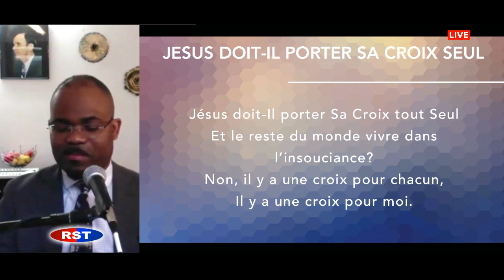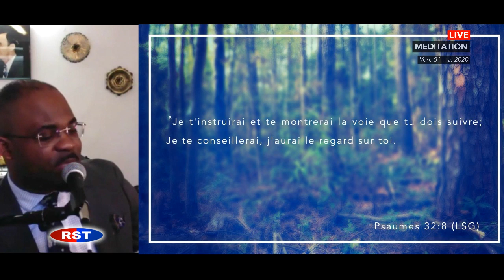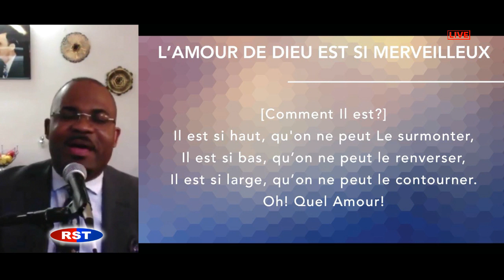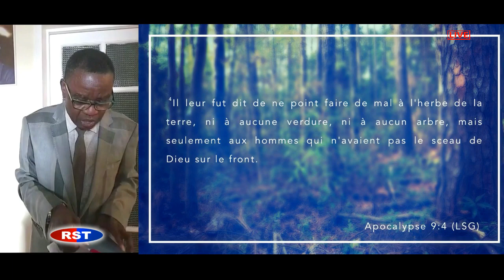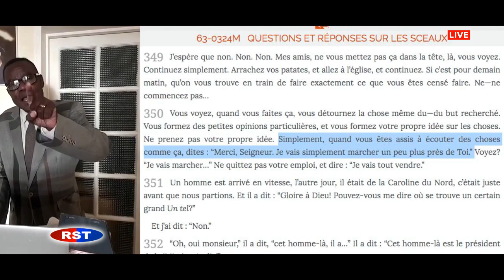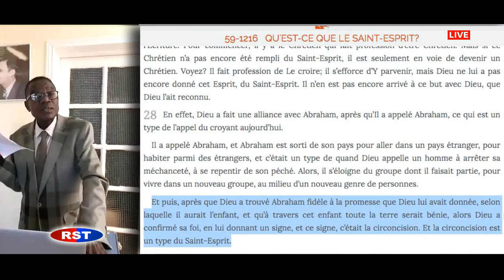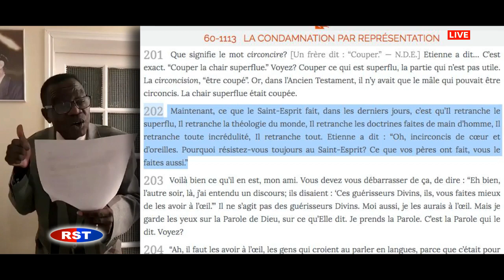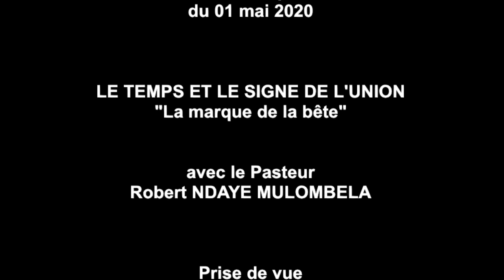ROC SECULAIRE TABERNACLE - Service spécial du 1er mai 2020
Réunion spéciale de Réveil avec le Révérend Pasteur Robert NDAYE au Roc Séculaire Tabernacle.

Thème principal:
LE TEMPS ET LE SIGNE DE L'UNION

Sujet du jour:
Le Sceau de Dieu